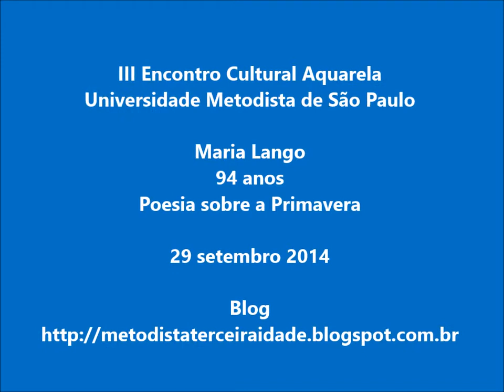MARIA LANGO, 94 ANOS - POESIA "PRIMAVERA" - III ENCONTRO CULTURAL AQUARELA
Blog - Moderadora: Irene da Rocha. Registro realizado em 29 setembro 2014, no campus Rudge Ramos da Universidade Metodista - Programa Aquarela 3ª Idade.